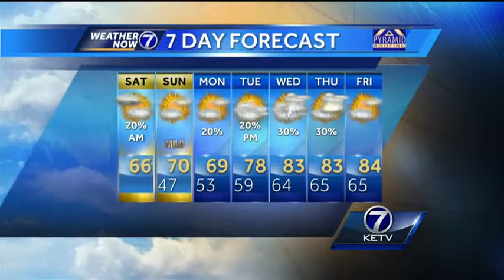Kyle's Cool Saturday Forecast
Clouds and a breezy north wind keep things cool Saturday.